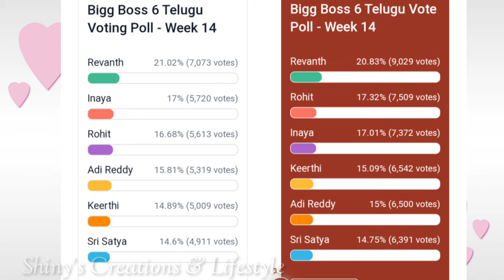కీర్తి సేవ్ అవుతుంది... మరి వెళ్ళేది ఎవరు..??